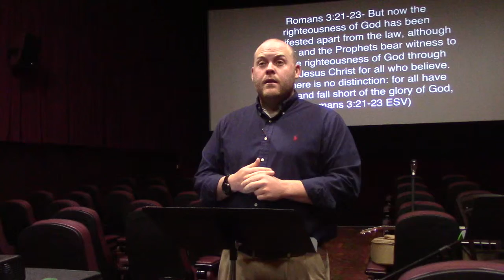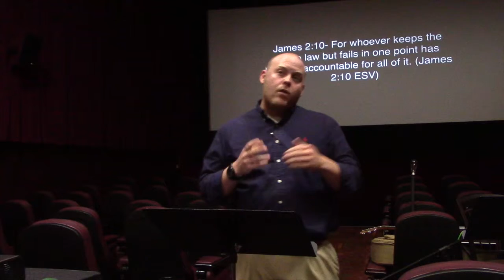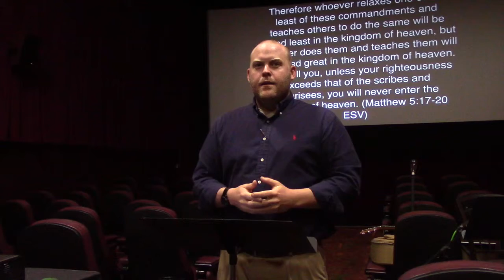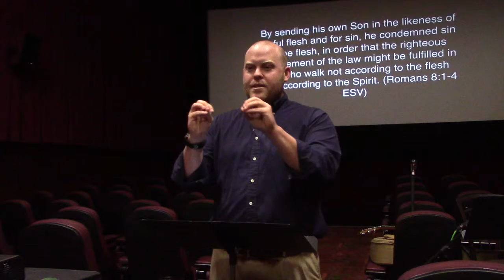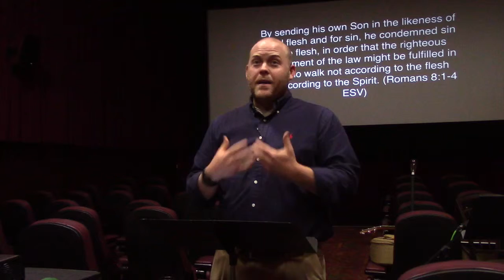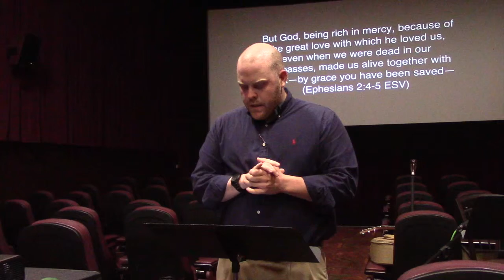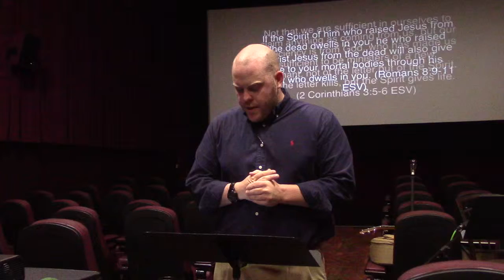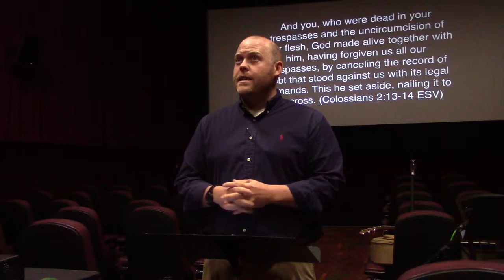Romans 8:1-11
Kyle Nichols, guest speaker.